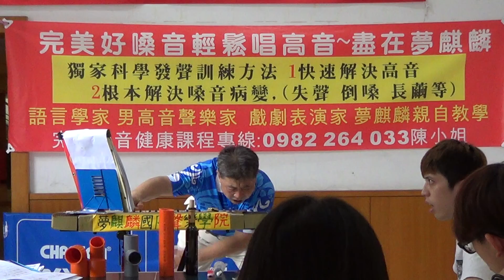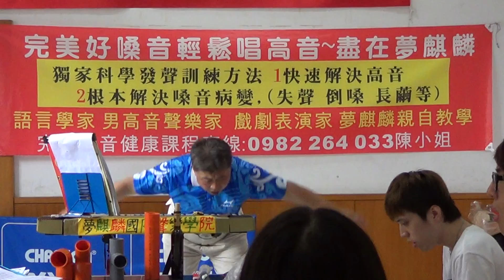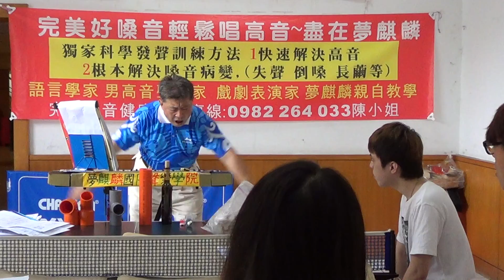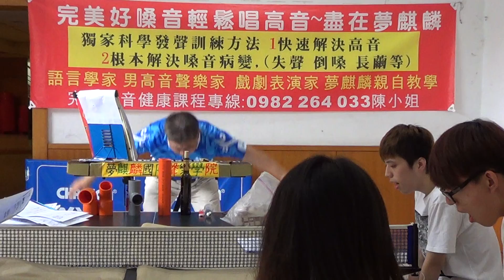八20130609112422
(Singing level Speech & Singing)科學聲樂方法正確說話與歌唱

完美好嗓音~輕鬆唱高音:盡在"夢麒麟"
專業教學:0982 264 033Jenny C
語言學大師 男高音聲樂家 國家戲劇表演家 夢麒麟老師,三十年"一萬場"的專業演出
獨家研發"專業科學嗓音健康課程":讓愛唱歌的朋友在最短的時間迅速拓展音域,解決唱高音的苦惱!!此外對於口吃 失聲 倒嗓 長繭 聲帶萎縮的根本解決
目前致力於台灣種子歌唱聲樂家的培養
:1.用"中文"從事聲樂"詠嘆調"教學, 期待台灣美好的聲音被全世界聽到
2.用聲樂調性重新詮釋台灣民謠 及國台語經典老歌,讓台灣優美的歌曲與世 界接軌
歡迎所有喜愛歌唱藝術的朋友一起來為"台灣聲樂表演藝術"而努力!!